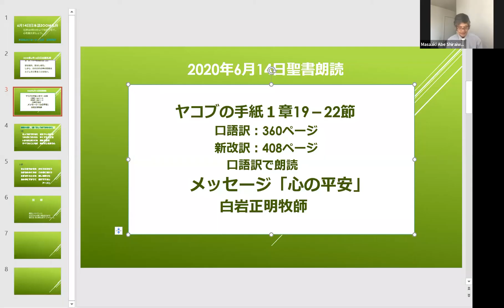ヤコブの手紙1章19ー22節 "心の平安" ロサンゼルス合同教会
日本語牧師　白岩正明